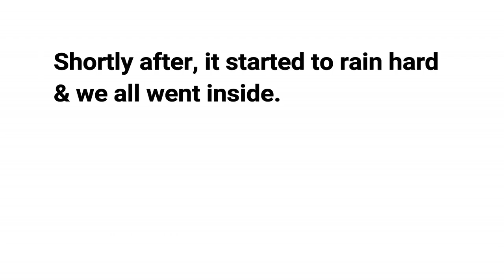What the fluff challenge - Our first vlog!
Take a look at what we did for the 4th of July!